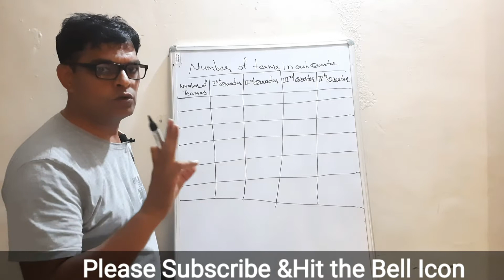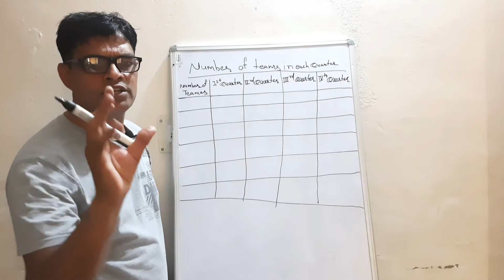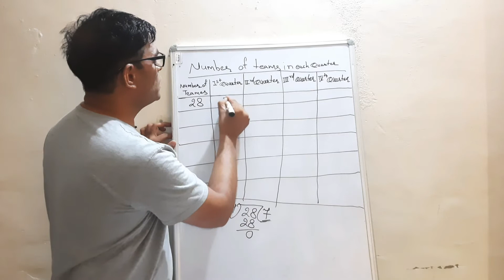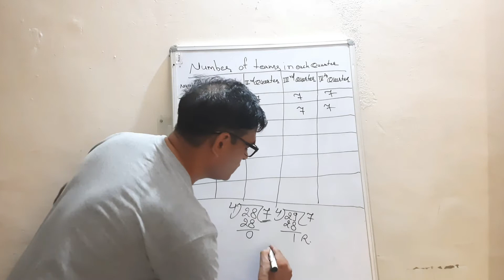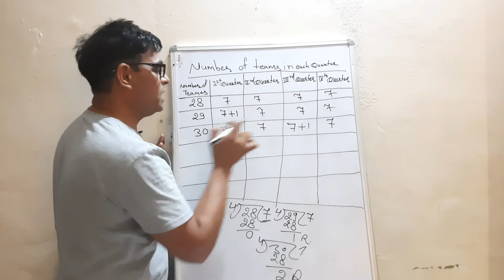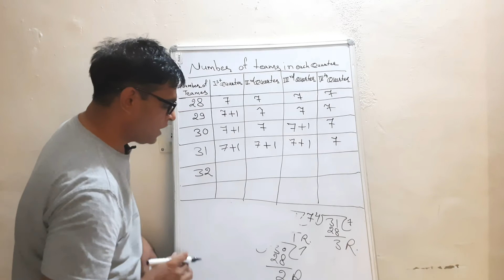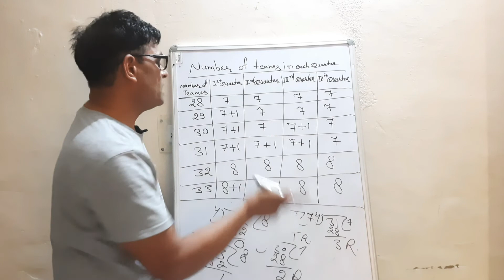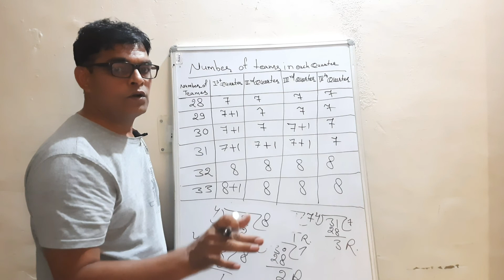Knockout Fixture Draw Of Quarter Method | No Of Teams In Each Quarter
students Mein Aaj ka yah video number of team in each quarter main Ham kis Prakar se divide Karte Hain To bahut hi iji tarike se batane wala hun to yadi video Pasand Aaye to subscribe karna.